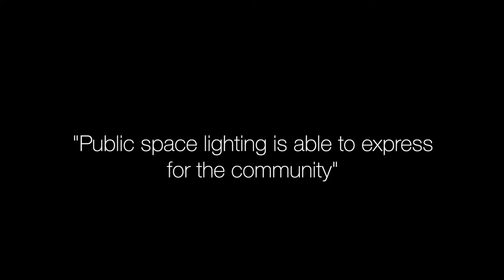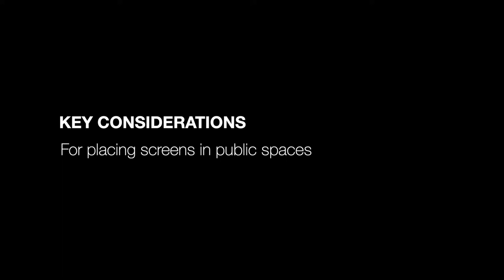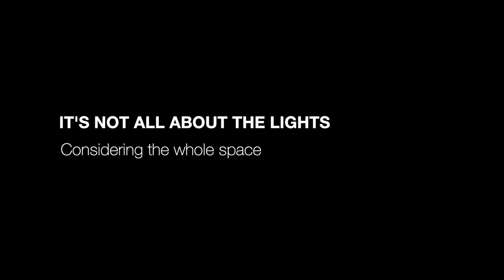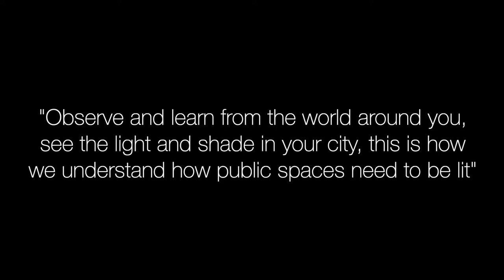Session 3 : Public Spaces & Urban Placemaking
Light is a medium of communication, so what do our spaces say about us? Learn how light can be used to help build community and enhance feelings of connectedness.